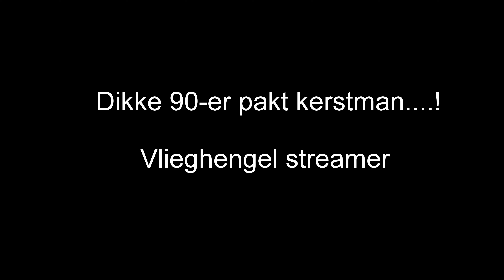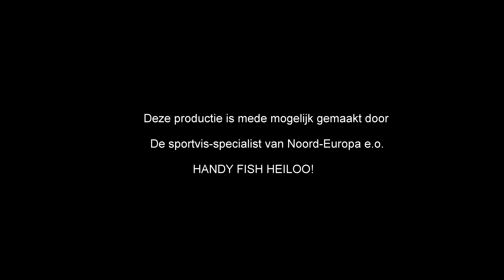Dikke Snoek grijpt de Kerstman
Streamer aan vlieghengel